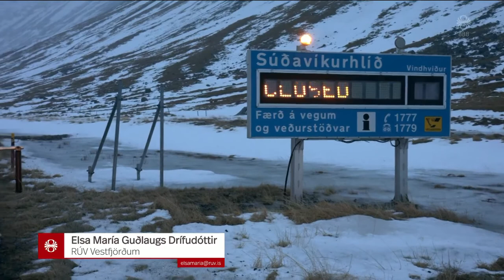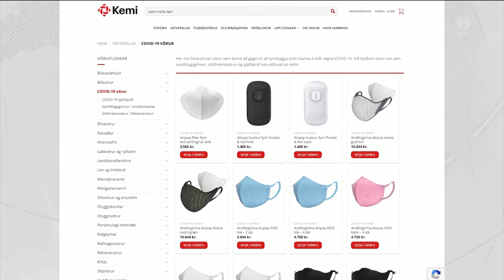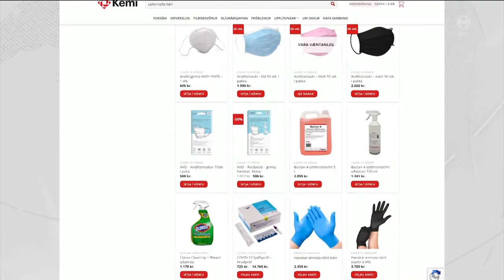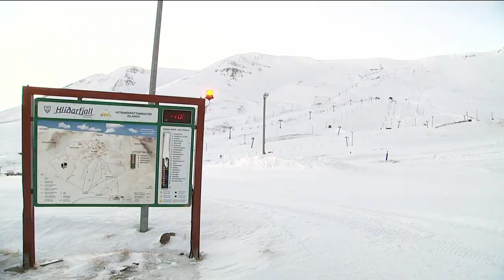Fréttir - 17. jan 2022